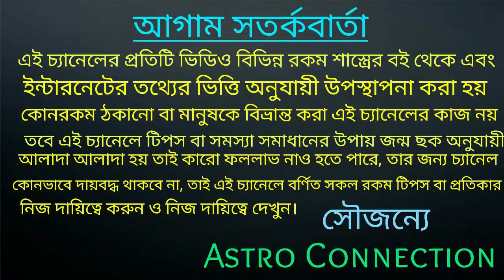আগস্ট মাসে ৬ সৌভাগ্যশালী রাশির লটারি প্রাপ্তির সম্ভাবনা!!!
আগস্ট মাসে ৬ সৌভাগ্যশালী রাশির জীবনী লটারি প্রাপ্তির সম্ভাবনা।